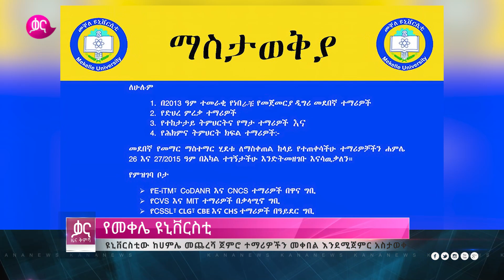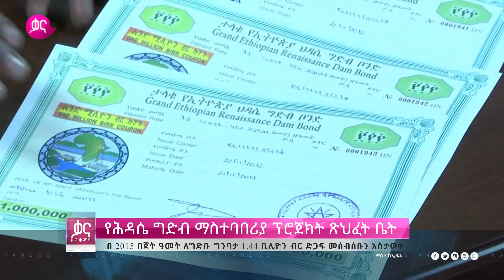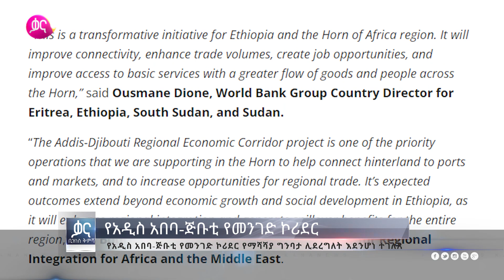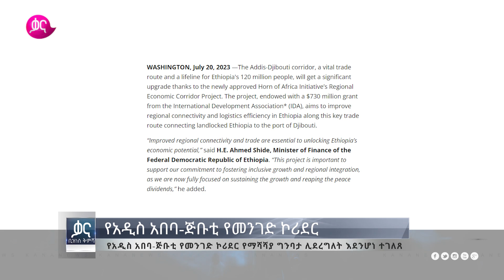ቃና ዜና ቅምሻ (ሐምሌ 14, 2015) | Kana News